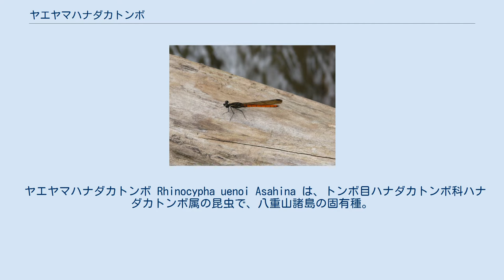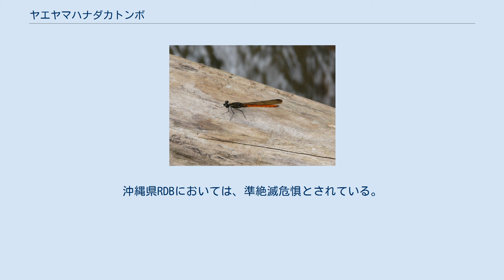ヤエヤマハナダカトンボ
ヤエヤマハナダカトンボ(八重山鼻高蜻蛉)は、西表島に生息する小柄なカワトンボ類の一つ。
胴体が短く、頭部に前向きの突起がある。
 ヤエヤマハナダカトンボ Rhinocypha uenoi Asahina は、トンボ目ハナダカトンボ科ハナダカトンボ属の昆虫で、八重山諸島の固有種。
 一般的なカワトンボ類に比べて、胴体が短いのが特徴の一つで、止まったときに背中に立ててたたんだ翅より、腹部の方がかなり短いのがよくわかる。
名前の由来は頭部の両複眼の間の部分が前にはっきりと突き出しており、まるで鼻が高いように見えることによる。
 体長は雄で34mm、雌で29mm、後翅は雌雄とも25mm程度。
胸部には黒地に黄色の筋模様があり、腹部は背面が赤っぽい。
雄では腹部の赤が特に鮮やかでオレンジを帯びる。
翅は縁紋以外に斑紋はなく、ほぼ透明、多少褐色を帯びる。
 渓流に生息する。
コナカハグロトンボなどとも一緒に見られるが、この種の方がより木陰を好み、日なたの場所に出ることはほとんどない。
木立の中の小流の周りで、日の当たるところに止まっているのが見かけられる。
 成虫は6月から11月頃まで見られる。
若い個体は流れを離れた森林内でも見られるが、成虫は流れの周辺にいる。
成熟した雄は流れのそばの草や低木の枝先などに止まり、縄張りを占有する。
 産卵は雌が単独で行い、水しぶきを浴びる朽ち木に卵を産むと言われる。
 幼虫（ヤゴ）は、やや流れの緩やかな場所で、植物の根元などに潜むと言われる。
 ヤゴは一般的なカワトンボのそれに近いが、やや寸胴。
また尾鰓は中央鰓がなく、左右一対の側鰓だけを持つ。
 八重山諸島の固有種であるが、石垣島からは知られておらず、西表島のみに分布する。
 日本では同属のものとして小笠原諸島にハナダカトンボ R. ogasawarensis Ogua がある。
本種とは頭部や胸部がほとんど黒く、黄褐色の斑紋がないなどの点で異なる。
 分布域の狭い種であるから、保護の問題が懸念される。
沖縄県RDBにおいては、準絶滅危惧とされている。